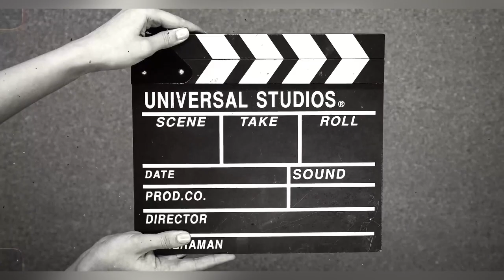Yang Lagi Hits !!! Jalan - Jalan Ke Taman Eco Park Tebet | Jakarta Selatan